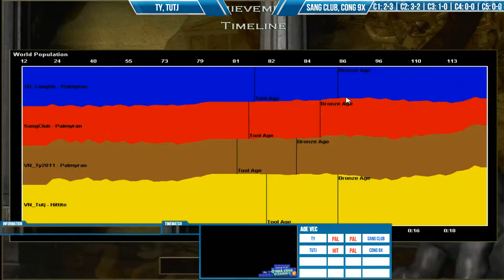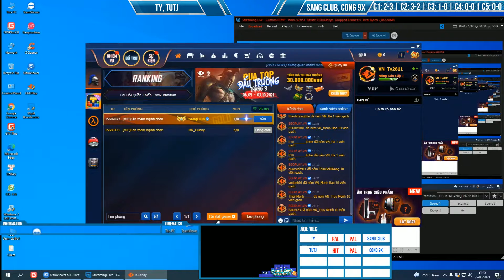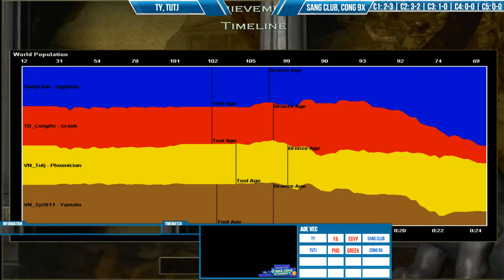C3T2 - 2vs2 Random: Tý, TuTj vs Sang Club, Công 9x | Ngày 25/09/2021